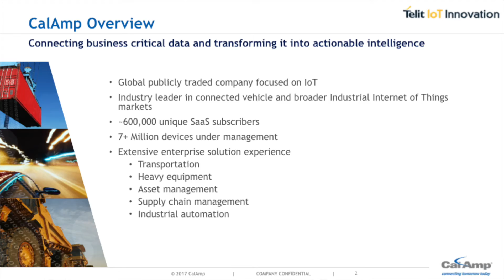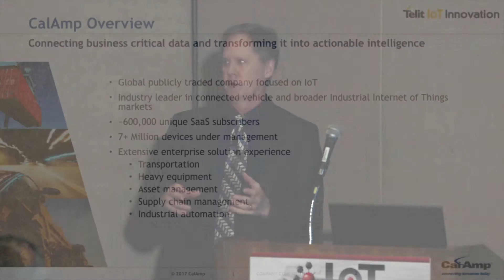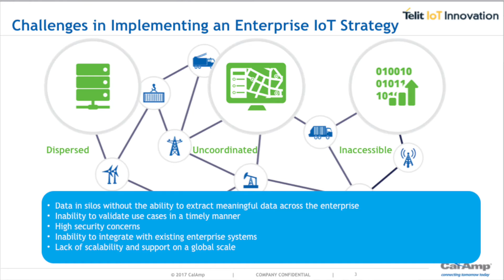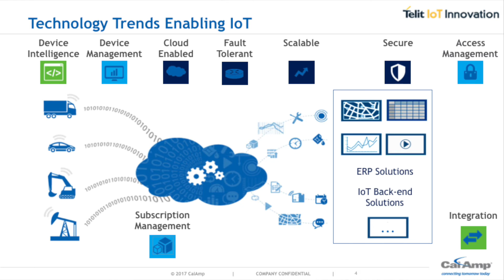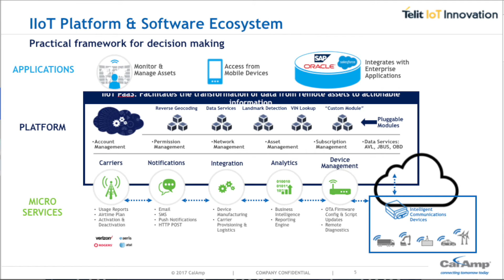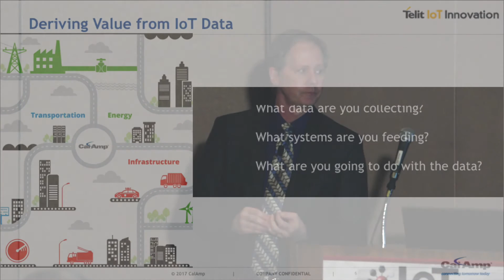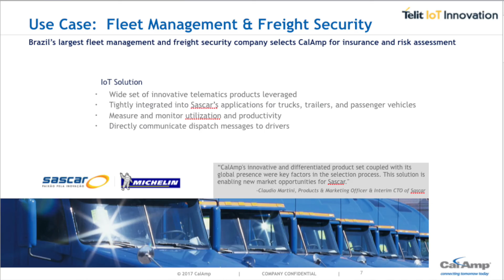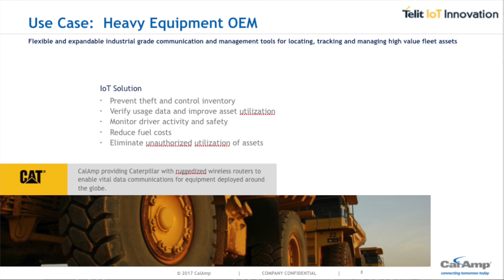You Want an IoT Strategy, Now What?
A Practical Decision Making Framework for Designing a Flexible Enterprise IoT
The transportation and logistics industries have long relied on off-the-shelf fleet management applications to help them achieve greater efficiencies. While these solutions have provided greater insight they’ve failed to leverage a whole wealth of possibilities locked within these dispersed, uncoordinated and inaccessible systems. As new IoT initiatives emerge, so does the need to validate use cases in a timely and cost effective manner while also providing the ability to rapidly scale without having to redesign the system for large deployments.

The session includes:

•  Real world examples of ways in which platforms can enable central data visualization such as - standardized interfaces for monitoring order-related vehicle and cargo data, customer-specific connection facilities for logistics systems and innovative data integration for truck and trailer telematics, and decision making at the grid-edge.
•  A discussion on the best practices for evaluating IoT hardware platform capabilities and network connectivity and explore how integrated IoT platforms can enable a full array of services such as – cloud-based security with support, data analytics, real-time notifications, and more.
•  An overview of recent trends in IoT that highlight a movement towards a multi-application platform approach that supports process optimization and efficiencies across operations, maintenance, scheduling and purchasing.

Presented by Jeff Newman, VP Business Development, CalAmp